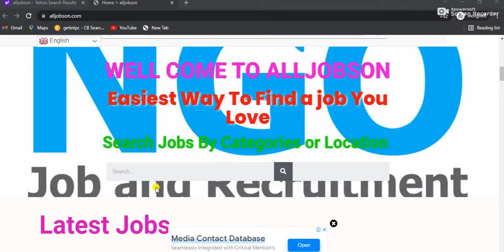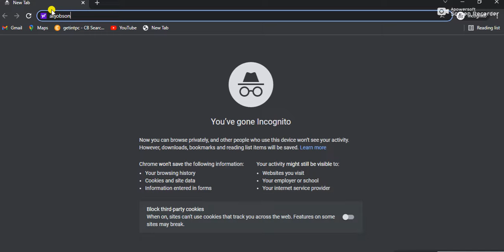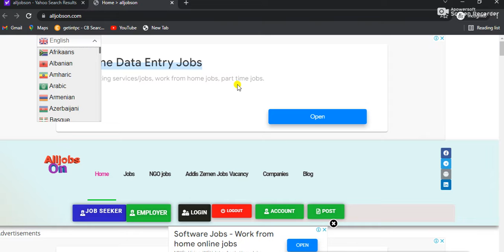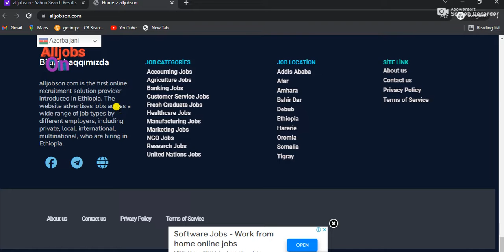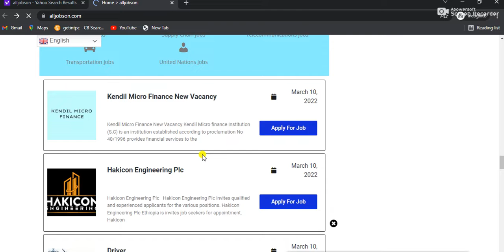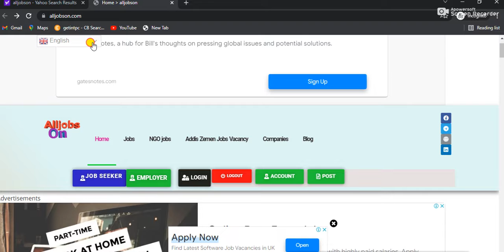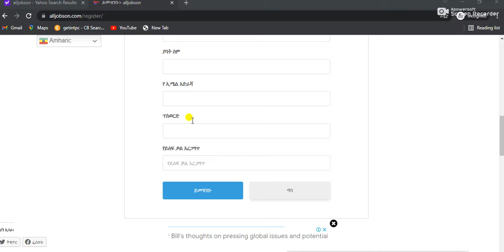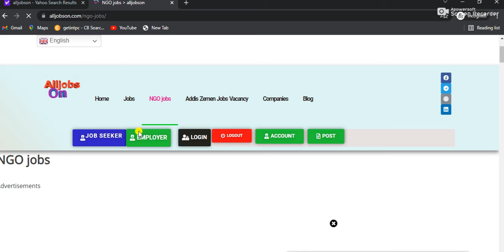የምትፈልጉትን ስራ ወደ ምትፈልጉበት ቋንቋ የሚተረጉም የስራ ዌብሳይት NGO and Bank Jobs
የምትፈልጉትን ስራ ወደ ምትፈልጉበት ቋንቋ የሚተረጉም የስራ ዌብሳይት NGO and Bank